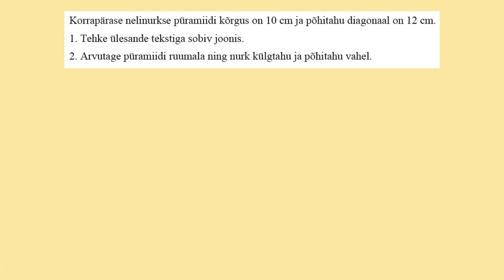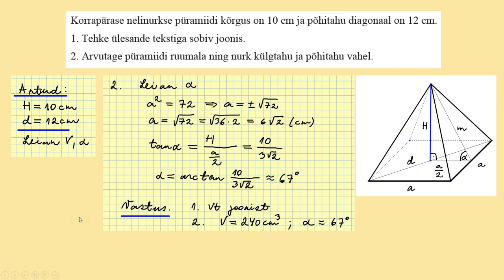Ülesanne püramiidi kohta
Eksamiülesanne püramiidi kohta